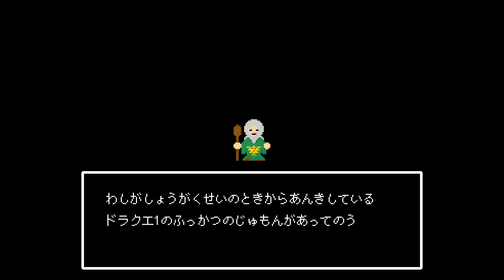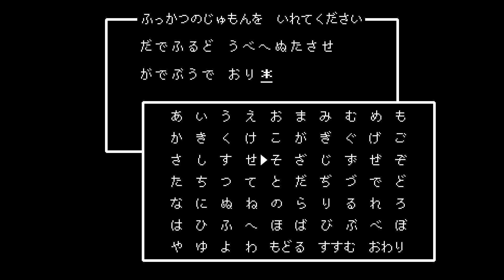【ドラクエ11】初代ドラクエの復活の呪文 Dragon Quest XI Fukkatsu no Jumon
‹ふっかつのじゅもん›
だでふるど　うべへ　ぬたさせ
がでぶうで　おりす

‹関連商品›
・ドラゴンクエストXI 過ぎ去りし時を求めて（PS4）

・ドラゴンクエストXI 過ぎ去りし時を求めてS（Switch）

※Amazonリンクはアソシエイトを使用しています